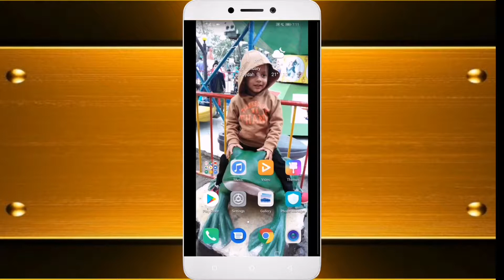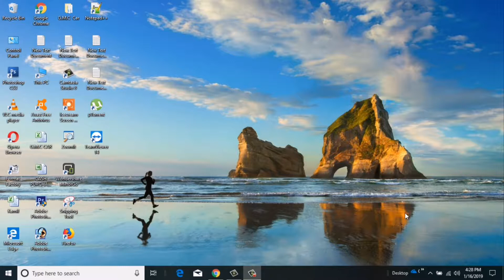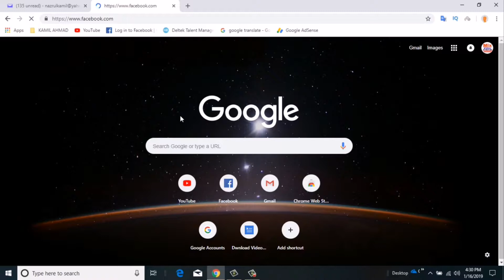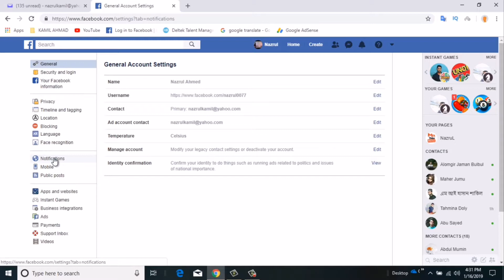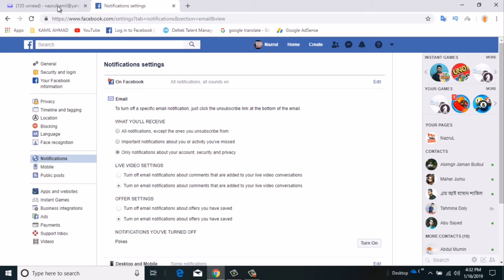How to Stop Facebook Email Notifications Stop Facebook Notification in Yahoo or Gmail ওয়ান ক্লিকে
hello, my dear friend this video I want to show to you how can you stop Facebook notification Gmail and Yahoo ID
বন্ধুরা আজকে আমি আপনাদের কে দেখাতে যাচ্ছি কিভাবে ফেসবুকে নোটিফিকেশন বন্ধ করবেন জিমেইল আইডি ইয়াহু আইডি আপনি কিভাবে সেই নোটিফিকেশন বন্ধ করবেন ভিডিও টা ভালো লেগে থাকে তাহলে লাইক কমেন্ট সাবস্ক্রাইব করে সাথে থাকবেন ধন্যবাদ